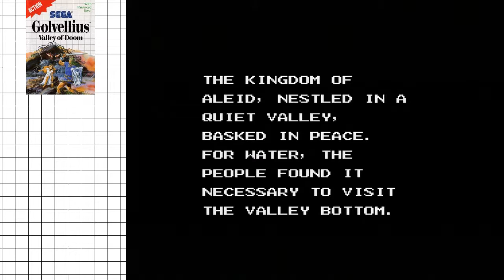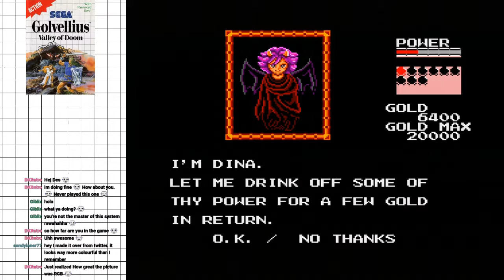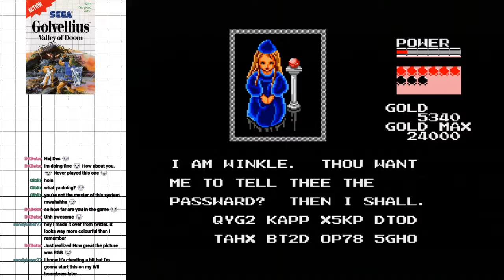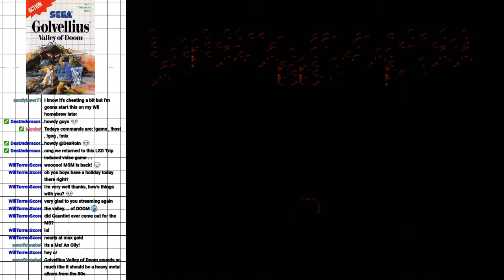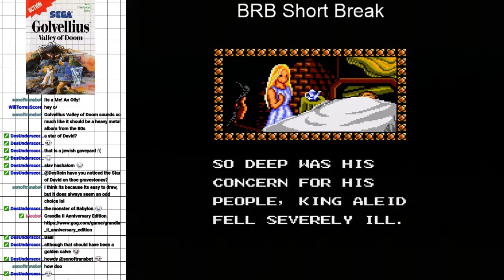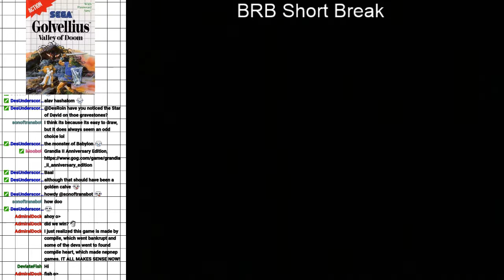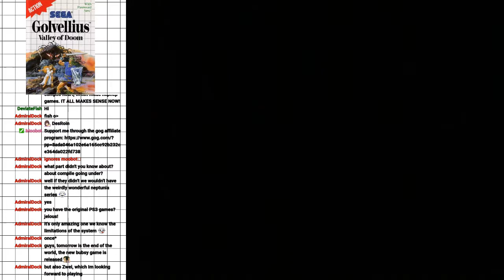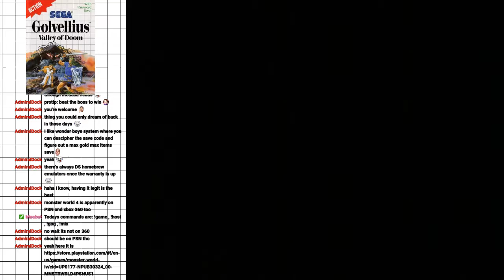MasterSystemMonday with Golvellius: Valley of Doom Part 2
Continued our playthrough of Golvellius, collected two more Crystals, now only two are left :) -- Watch live